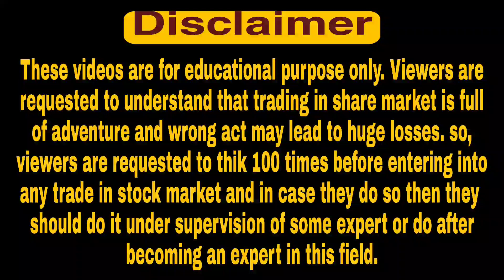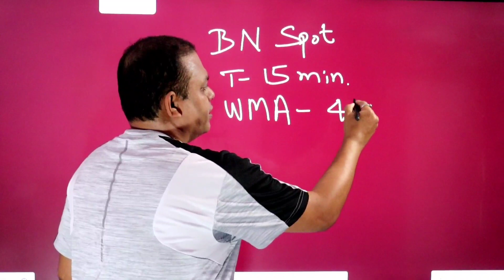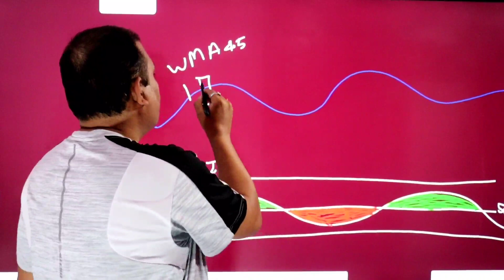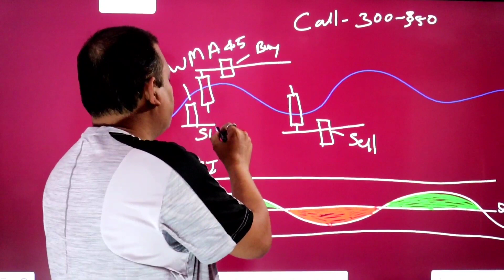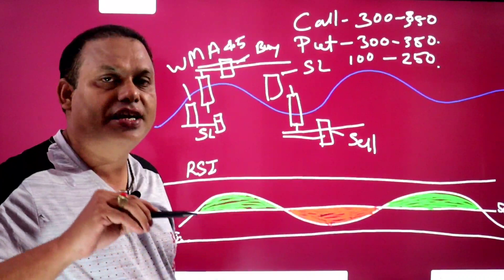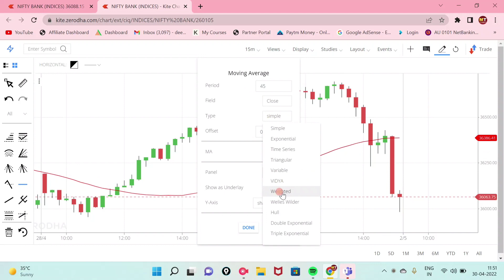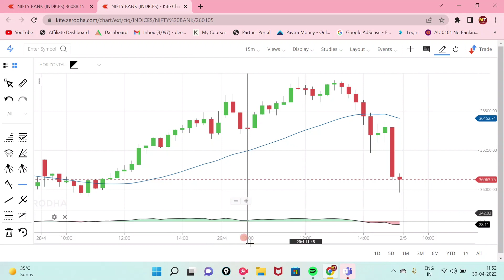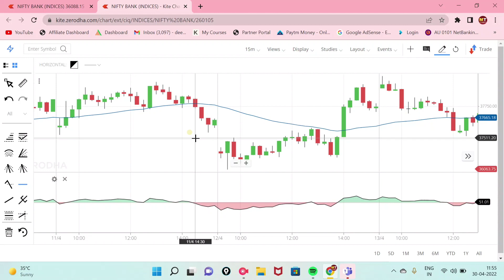Bank Nifty Option Trading Strategy l Every Signal 100-250 Point l